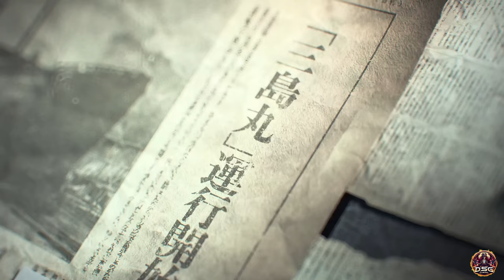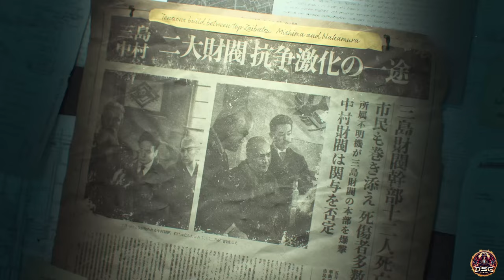TEKKEN 8 - STORY MODE - ULTRA EFFECTS - PART 1 -4K-60fps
PC - STORY MODE - ULTRA EFFECTS - PART 1 -4K-60fps

Tekken 8 is a fighting game developed by Bandai Namco Studios and Arika. Bandai Namco Entertainment published the game for PlayStation 5, Windows, and Xbox Series X/S on January 26, 2024.

Chapters
00:00 : INTRO
00:06 : - 1: Evil Stars Collide.
16:45 : - 2: Wayward Power.
23:03 :- 3: A Ghost from the Past.
35:09 : - 4: Unrelenting Ambition.
43:00 :- 5: A Fate Decided by Fists.
55:28 : - Jin Kazama Vs Leroy Smith